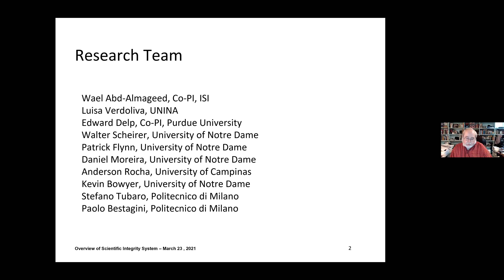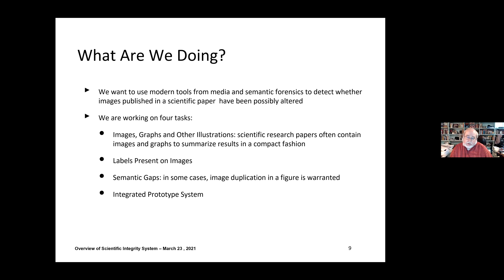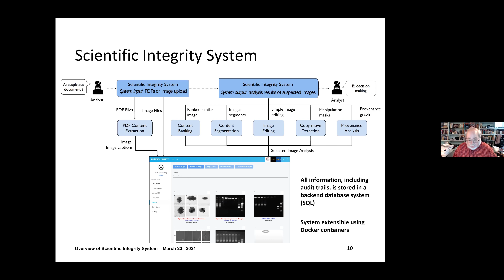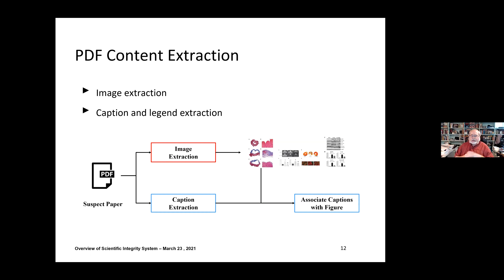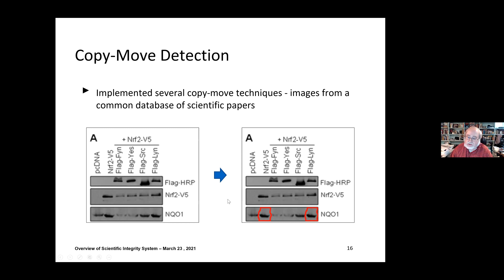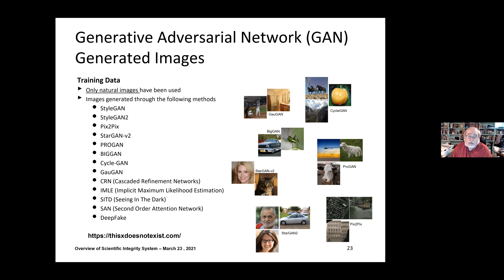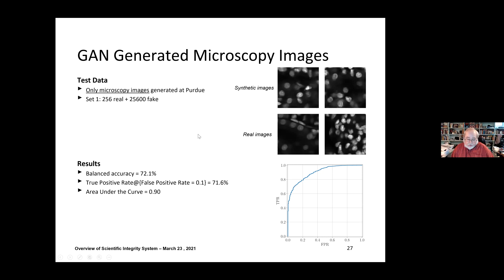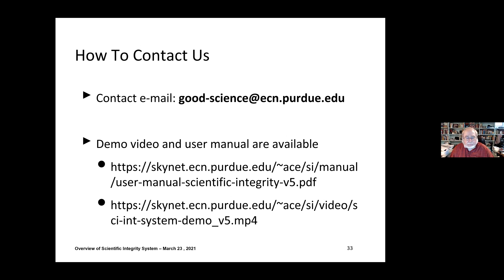CRI-CONF 2021: Edward J. Delp "A System for Forensic Analysis of Scientific Images"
Edward J. Delp, The Charles William Harrison Distinguished Professor of Electrical and Computer Engineering at Purdue University

A System for Forensic Analysis of Scientific Images

In this talk I will describe a system that we are developing for the forensic analysis of images and other media extracted from a scientific publication. This system uses many modern media forensic methods to examine images and determine if the image has been likely altered or modified. The tools that are available include duplication detection, copy/move detection, provenance analysis and media forensics tools. The current system has methods for extracting images, figures, and captions and maintaining the relative relationships of the figures in a paper. The system has a simple and intuitive web-based user interface, a sophisticated database, and is easily extensible using Docker containers.

Computational Research Integrity Conference (CRI-CONF)

This conference will bring researchers from Biomedical Sciences and Ethics as well as Computer Scientists, AI researchers, and statisticians to discuss how research integrity investigations can be made faster, more accurate, and systematic with the use of computational methods

WHEN: Tuesday to Thursday, 23-25 March 2021
WHERE: Online

Any of the following topics will be discussed at this conference:

- Computational or best-practices methods for detecting fabrication, falsification, or plagiarism of text, images, statistics, or other research outcomes
- The role of research integrity offices at the institutional (e.g., ARIO member) and funders' levels (e.g., ORI)
- The role of publishers and whistleblowers' websites (e.g., PubPeer)
- Ethical dimensions of automating research integrity
- Case studies
- Any other research broadly related to non-computational or computational research integrity